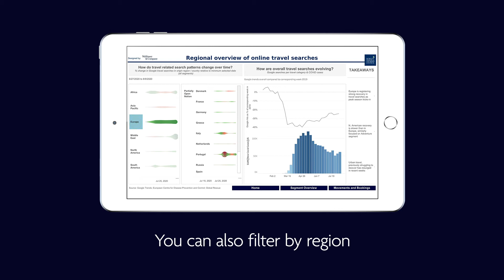WTTC Travel Demand Recovery Dashboard overview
A quick look at our new interactive dashboard, offering unique insights into evolving travel demand. Developed by WTTC with support from McKinsey & Company, you can use it here:

Any reproduction without World Travel & Tourism Council's written consent or illegal distribution of the content in any form will result in immediate action against the person/companies concerned.